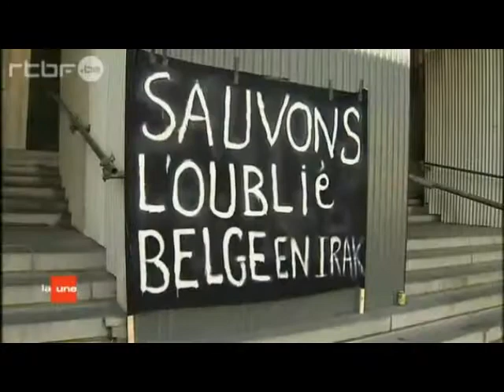Rassemblement pour sauvez Oussama Atar le 9 octobre 2010 Devant Palais de justice de Bruxelles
Rassemblement pour sauvez Oussama Atar  le 9 octobre 2010 Devant Palais de justice de Bruxelles, le Belge oublié d'Irak